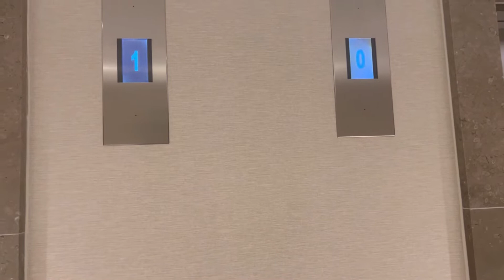London luxury apartments with Haqs world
I made video on daily routine of mine where I went to job in luxury apartments near to Westminster london uk